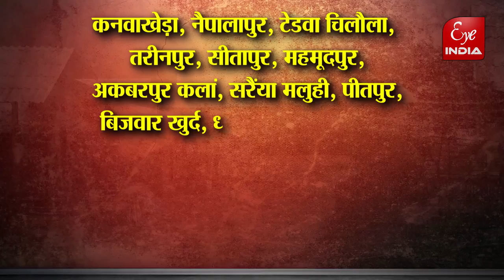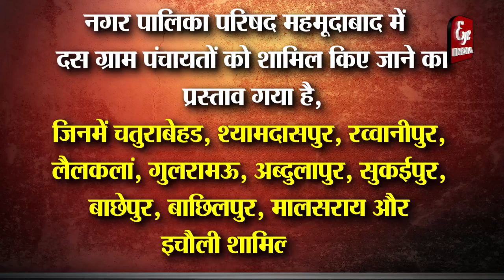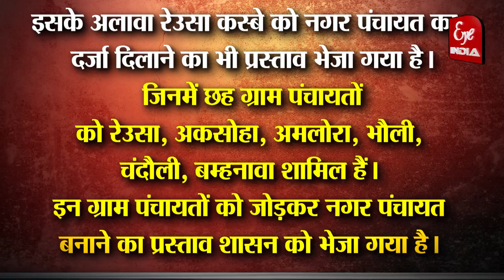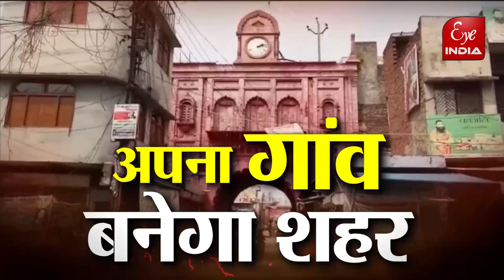अपना गांव बनेगा अब शहर@Eye India